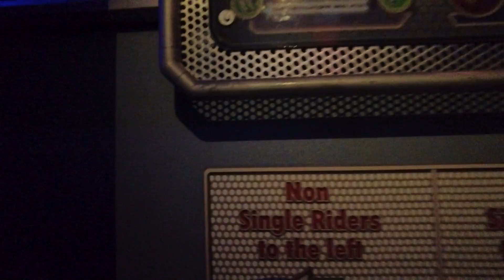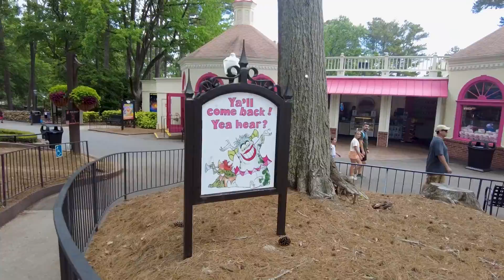SIX FLAGS OVER GEORGIA 2024 Park Vlog w/ On-ride POVs of Monster Mansion & More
For our first visit to SFOG we rode Monster Mansion three times, and declared it one of the best large scale dark rides in the country. We also rode some of the park's most well renowned coasters and some other nice rides. Overall not the worst visit to a Six Flags park and one that did actually exceed expectations despite many rides going down during our visit.

CHAPTERS:
00:00 - Intro
04:44 - The Big Chicken KFC / Park Arrival
09:43 - Entrance / Twisted Cyclone / Dahlonega Mine Train
13:52 - Monster Mansion POV
21:38 - Monster Mansion Review / Joker's Funhouse Coaster
25:09 - Goliath / Gotham City
33:08 - Railroad Train Ride
43:54 - Western / Steampunk Area
47:35 - Justice League Battle for Metropolis POV
54:15 - Park Tour
1:00:40 - Monster Mansion POV II
1:09:35 - Park Review / Outro